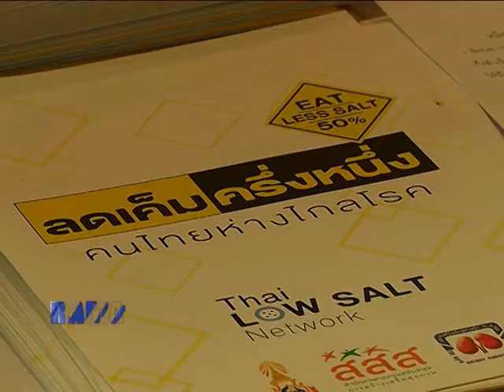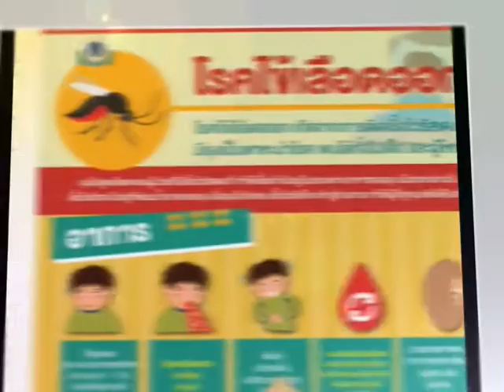Rama Focus | รามาใส่ใจ 3 โรคร้ายใกล้ตัวคุณ | 10 มี.ค. 59